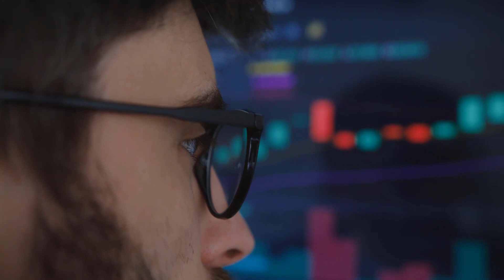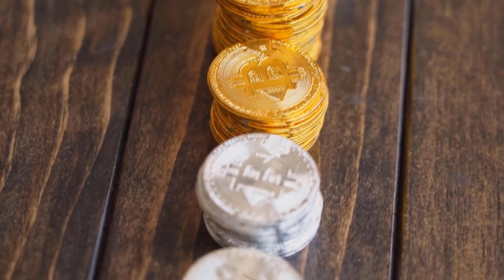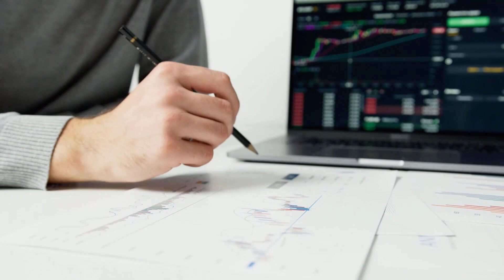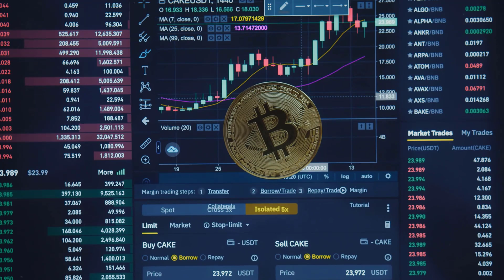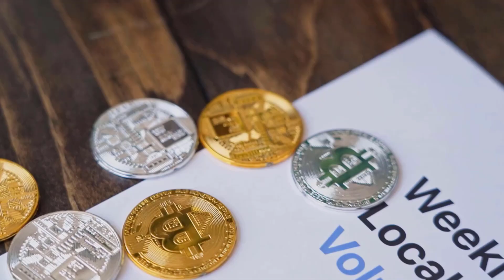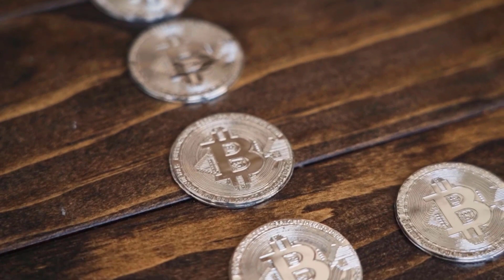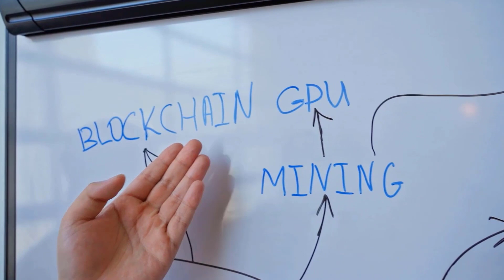JEFF BEZOS : DCR WILL CREATE BILLIONAIRES & HERE'S WHY - DECRED PRICE PREDICTION 2023